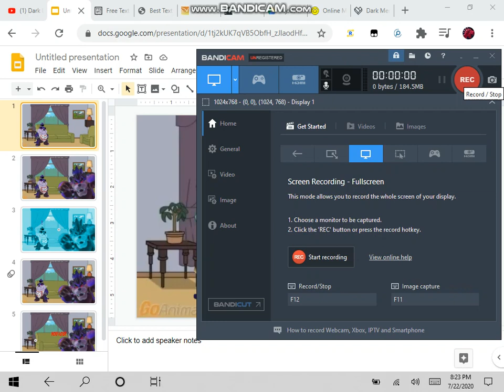Dark Meowser Jr says Yes North Korea/grounded